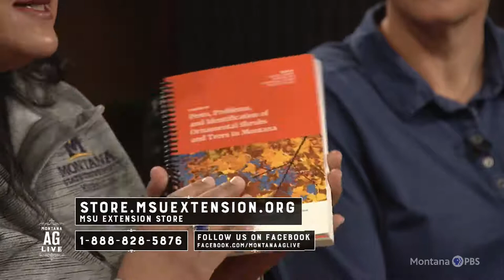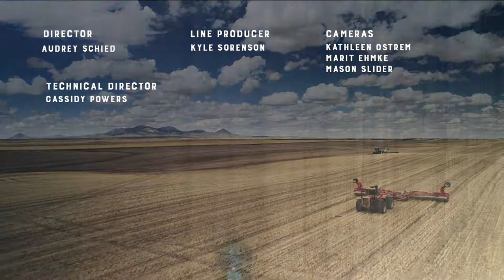Alfalfa Pests | 5709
There's good research news for Montana's traditional cattle and dairy herd feed, alfalfa.